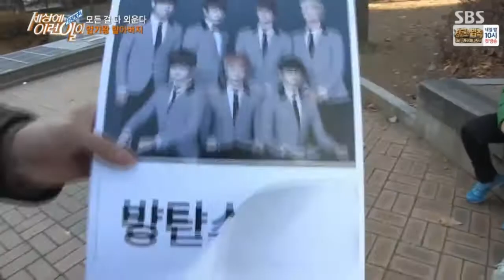Grandpa saying ( bts members name ) correctly.... 😮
All credit to ( SBS )

I think the Grandpa is also an army 😂❤

Jungkook saying ( Rrrrrap monster. )